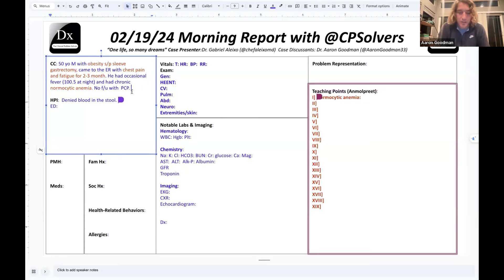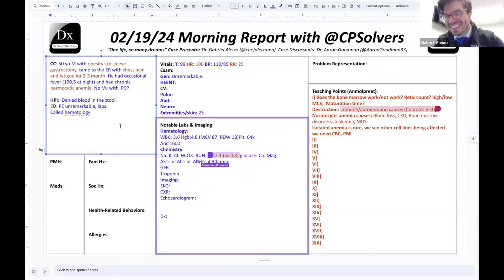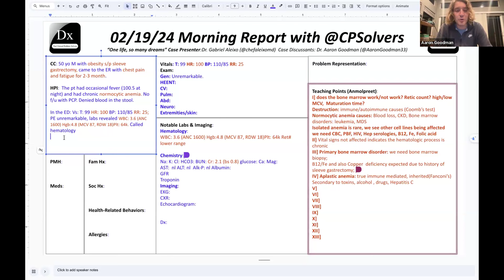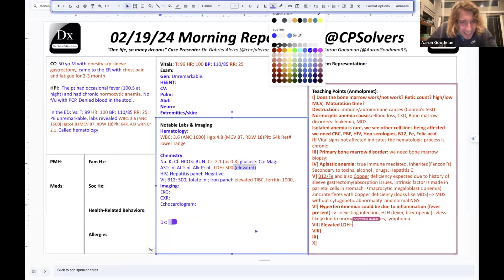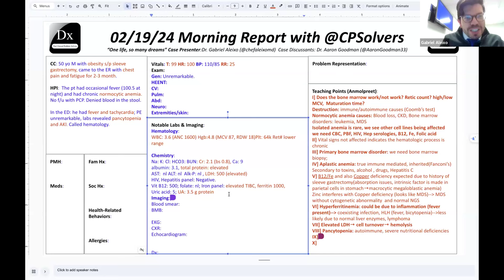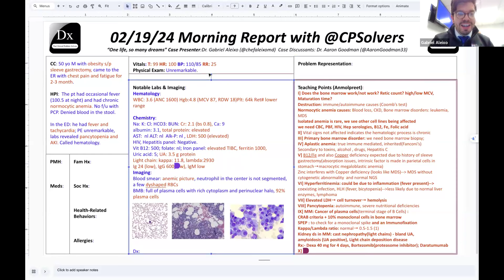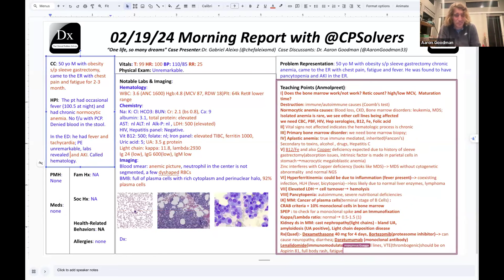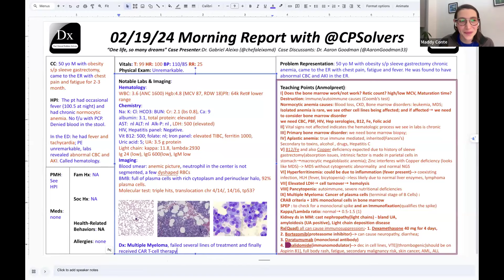February 19, 2024 Hematology VMR with Dr. Aaron Goodman & Dr. Gabriel Aleixo - chest pain & fatigue